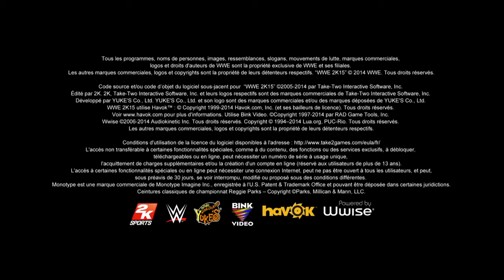La revanche du Phenom (wwe2k15)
Match entre The undertaker et Brock Lesnar